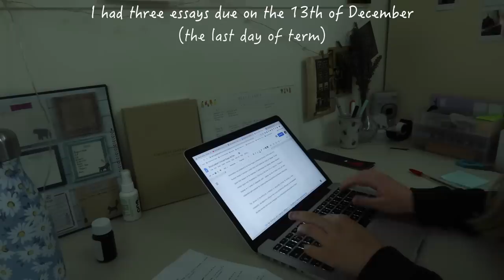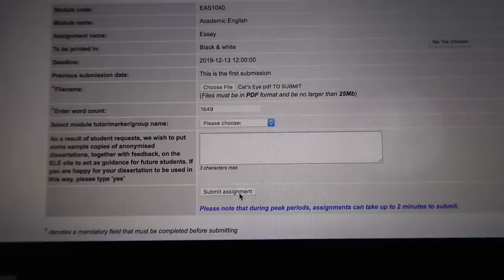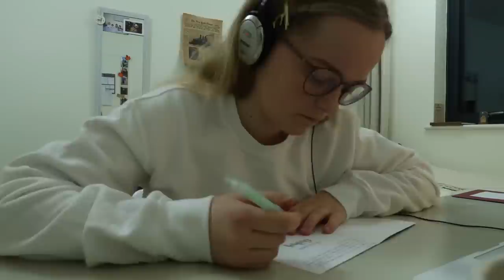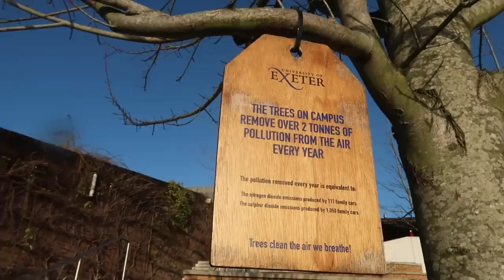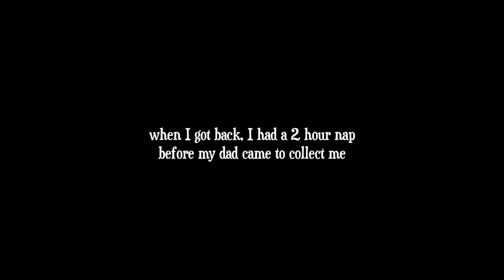I pulled my first all nighter || three essays due on the same day!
I've had this ready to upload for the last month but wanted to prioritise seasonal videos which is why I'm only just sharing it with you :) have you ever pulled an all-nighter? I don't think I'm going to be doing another anytime soon!

THE KINDNESS JOURNAL: (this provides daily prompts to help you reflect on kindness and hopefully become more intentional in your actions)
THE KINDNESS BADGE: (100% of profits go to Ditch the Label -- an anti-discrimination children's charity)

MORE:
What I'm Reading at the Moment = Boy Erased by Garrard Conley
Daily Random Act of Kindness = leave pennies in public places (so that people can have good luck!)
Classical Music Recommendation = Flying High by Alexis Ffrech

FAQ:
How old are you?
19

English Literature (first year).